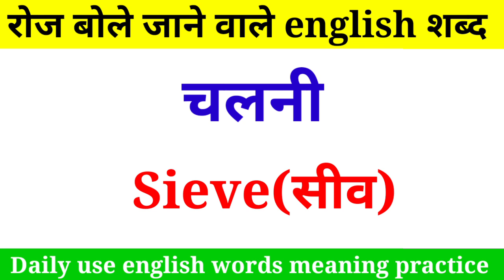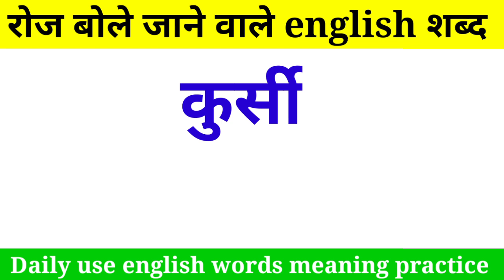घरेलु उपयोग englis शब्द || daily use english word meaning practice || hindi to english word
english shabd
hindi to english
english practice
english word